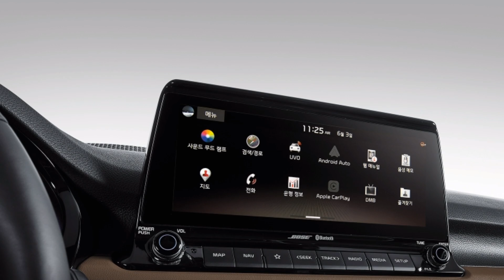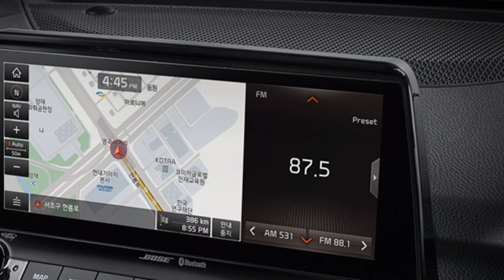Kia Seltos สเป็คนอกดี แต่ขายไทยจะโดนตัดอะไร?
เป็นที่ยืนยันจากวงภายในว่า Kia Seltos จะมีการนำเข้ามาทำตลาดในไทยในฐานะ B-SUV ที่มีแพ๊คเกจครบเครื่องทั้งด้านดีไซน์, ฟังก์ชันและความคุ้มค่า และจะมีการทำตลาดในไทยในช่วงปลายปีนี้เป็นอย่างเร็ว หรืออย่างช้าก็คือต้นปี 2020 ส่วนราคาต้องลุ้นกัน แต่อย่าคาดหวังราคาเริ่มต้นถูกมากนัก